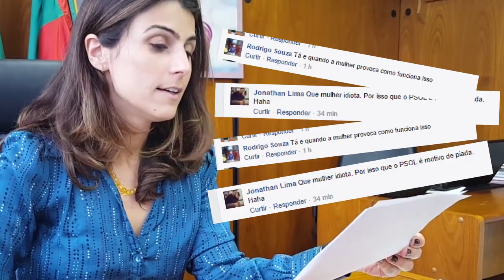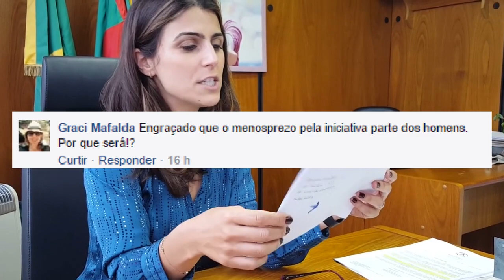tbt Manu lê os comentários da internet sobre o machistômetro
Neste tbt, Manu lê os comentários da internet sobre o machistômetro, iniciativa do seu mandato que buscava identificar machismo e violência de gênero.

Vídeo original publicado em 26 de outubro 2016.